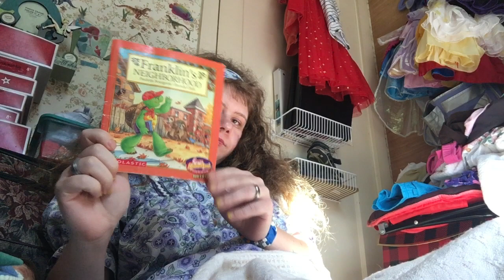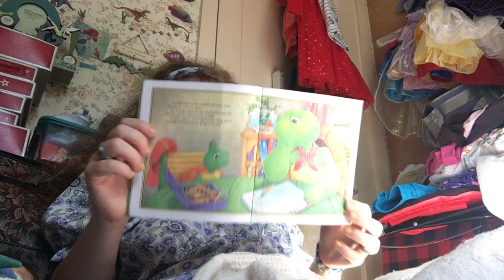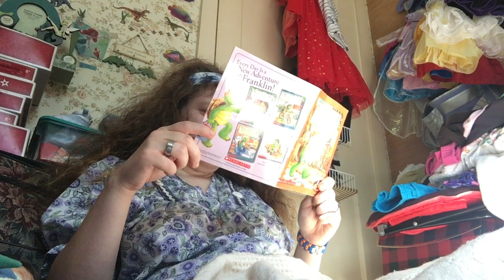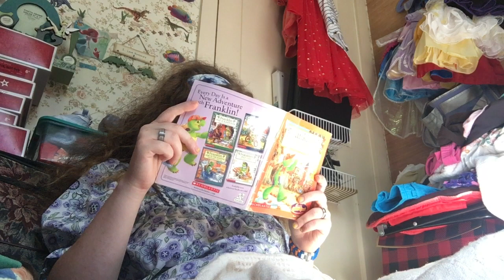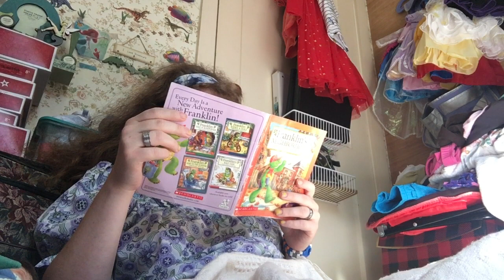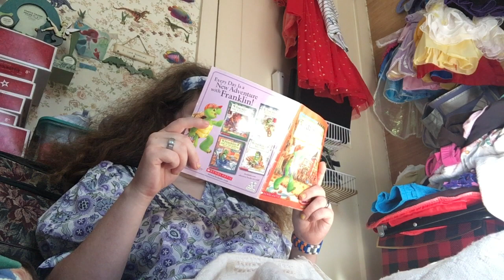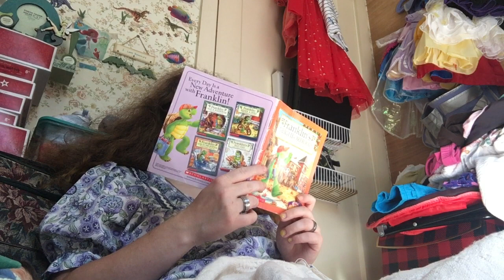Franklin’s neighborhood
Please send me fan mail 2-s Plateau Place Greenbelt Maryland 20770